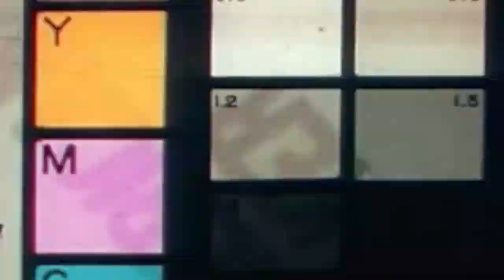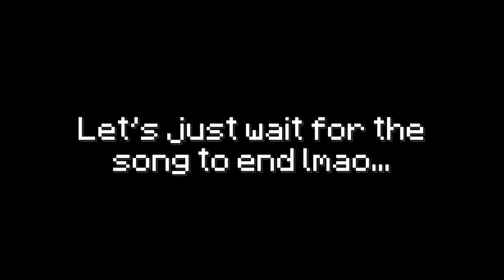Hitting IRON DEVISION in Ranked Skywars - Mouse & Keyboard Sounds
Song at the end: Billy Marchiafava - Cheesecake
Next keyboard and mouse sounds I will do my other keyboard and mouse if you want...